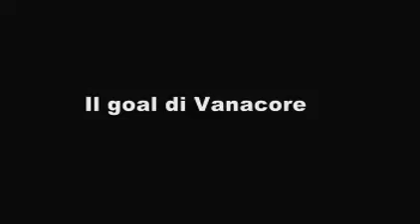Highlights Pescara Real Marcianise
Recupero campionato Lega Pro tra Pescara-Real Marcianise 1-1